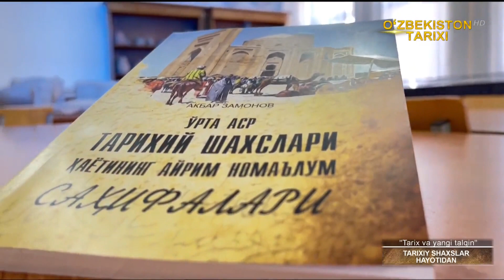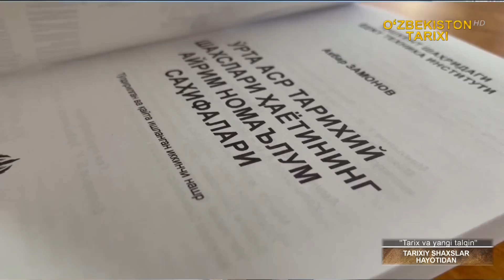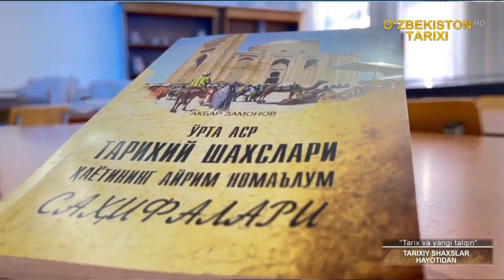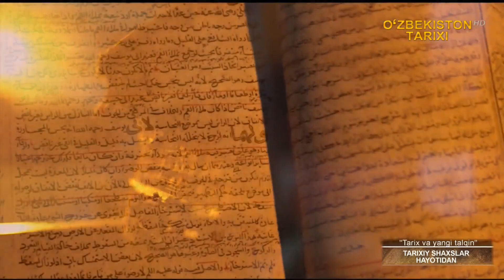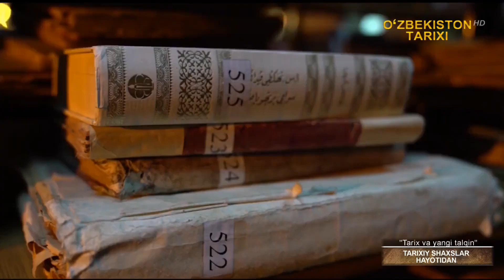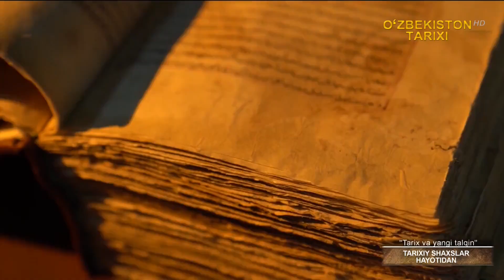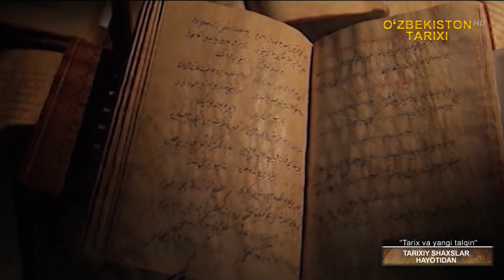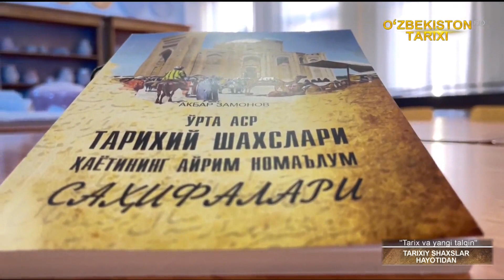«Tarix va yangi talqin» | Тарихий шахслар ҳаётидан [13.01.2022]